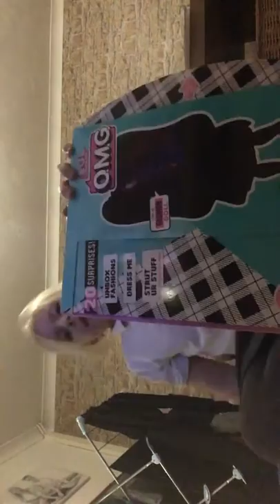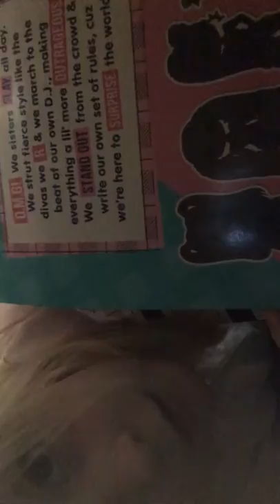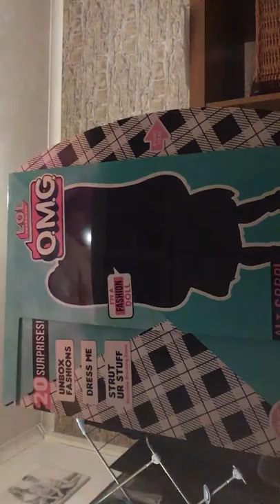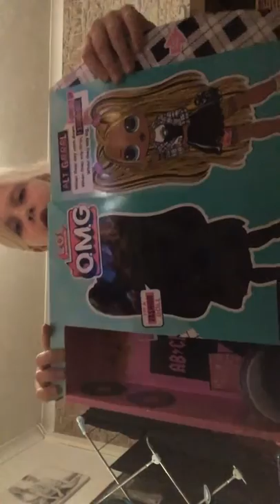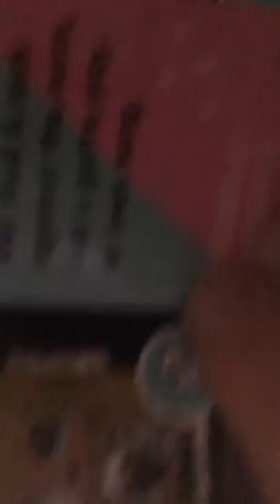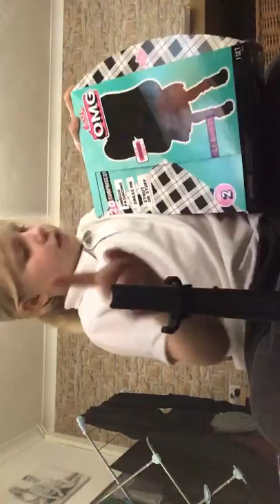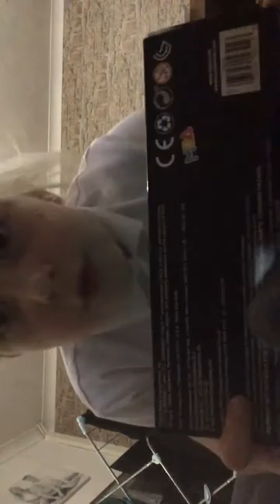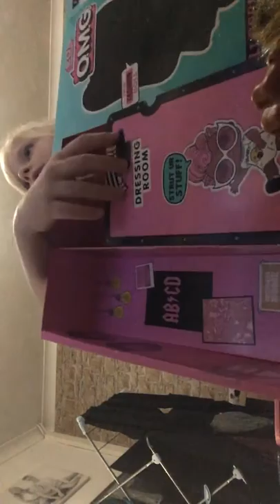Lol alt grrrl